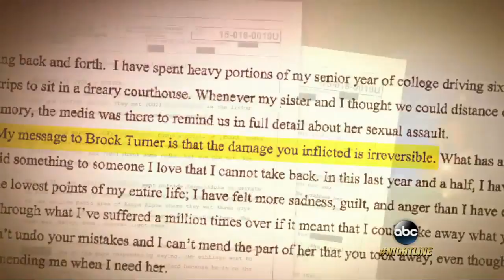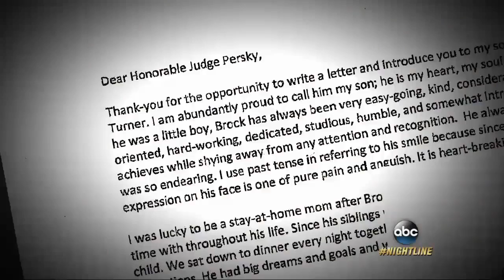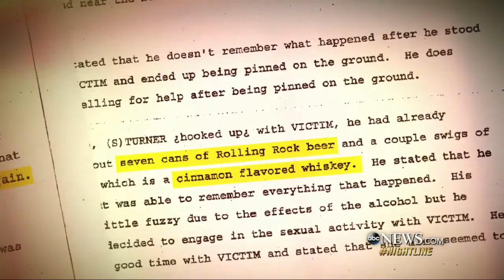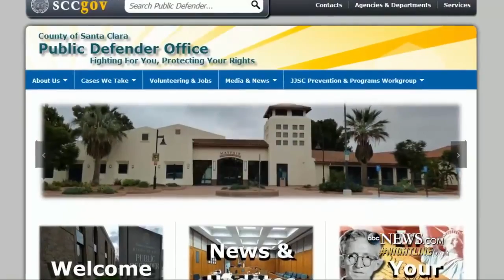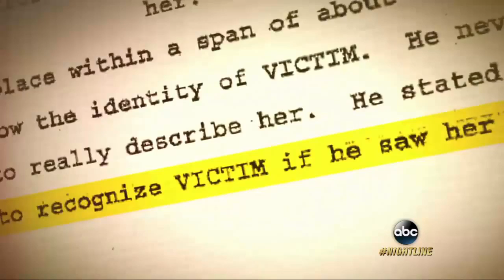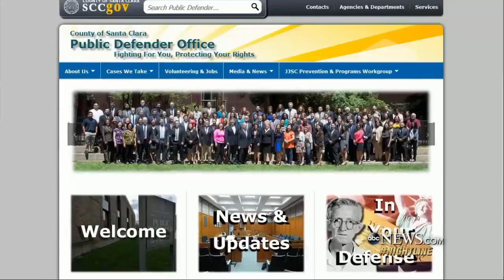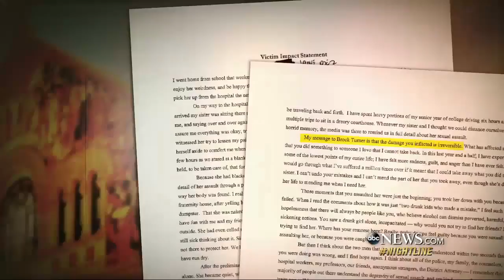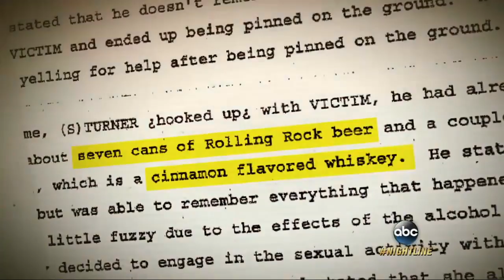Ex Stanford Swimmer's Mother Begged Judge for No Jail Time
Mother of Brock Turner, who was sentenced to six months in jail for ually assaulting an unconscious woman, told the judge in a letter that jail would be a .